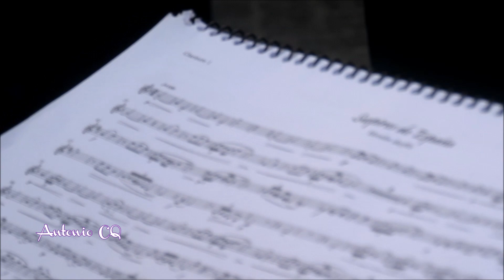🟣 RESUCITADO. Domingo de Resurrección 2022 en Jaén - Antonio CQ 2MXXII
Imágenes de la procesión de Jesús Resucitado y María Santísima de la Victoria, en la mañana del Domingo de Resurrección 2022 en Jaén.